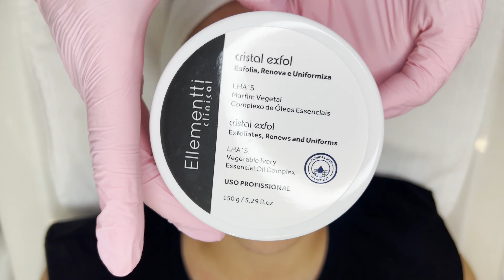Limpeza de Pele Profissional para Melasma com Ellementti Clinical | Passo a Passo Completo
Descubra como realizar uma limpeza de pele profissional para melasma utilizando os produtos da Ellementti Clinical! Neste vídeo, te apresento um tutorial completo e detalhado para você iniciar um tratamento de melasma com o pé direito. A limpeza de pele é fundamental para remover impurezas e melhorar a aparência da pele, você já começa a preparar essa pele para um tratamento especialmente para quem sofre com melasma], personalizando desde o primeiro produto.

Produtos Utilizados:
CLEANSER GEL AHA'S + LUMINA FACE PEEL
CRISTAL EXFOL
SOLUÇÃO HYDRA PERMEADORA
EMOLIENTE EM CREME + EMOLIENTE FLUIDO
CALM MASK + SENSITIVE MASK
DERMATOLOGIC TONIC
LUMINA SERUM

Por que a limpeza de pele para melasma é importante?
A limpeza de pele profissional ajuda a desobstruir os poros, remover células mortas e melhorar a textura da pele, sendo especialmente benéfica para quem tem melasma. Com os produtos da Ellementti Clinical, você pode alcançar resultados visíveis e melhorar a saúde da sua pele sem sair de casa.

Benefícios da limpeza de pele profissional:

Redução de manchas de melasma
Pele mais limpa e uniforme
Poros desobstruídos
Melhora na textura e aparência da pele
Melhora absorção de ativos

A limpeza de pele é fundamental para uma pele saudável e radiante.